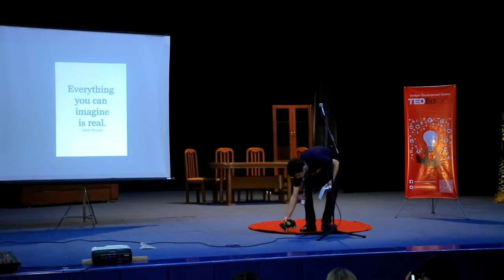Creating the future | Kamronbek Madaminov | Andijan Development Center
Finding your place in this world is the most difficult task in your life. In this presentation, Kamron will tell you a story about how he has decided to become an engineer and how is following his dreams.

Kamron is a very active and easygoing student, who shares his positive energy with everyone surrounding him. Since his childhood, Kamron has become interested in engineering. He built his first working airplane model when he was 9. Today, he is working towards his dream to become an excellent engineer.